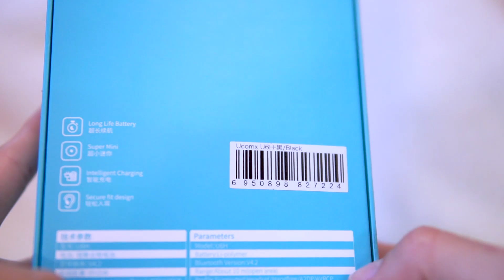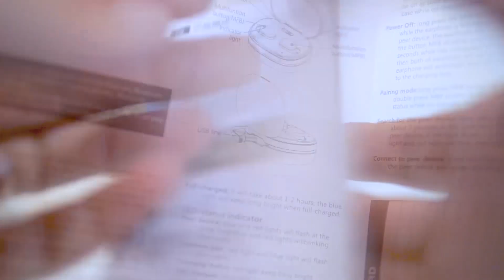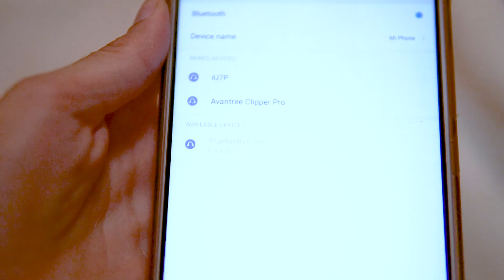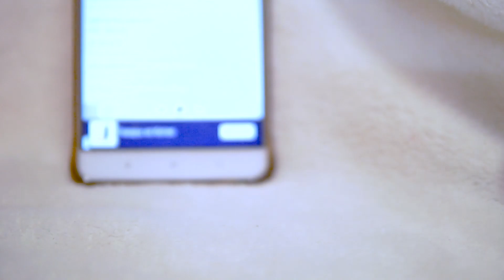UCOMX Wireless Bluetooth Earbuds from Aliexpress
Good quality
Well working
Comfortable and easy to use
No defects
Well packed